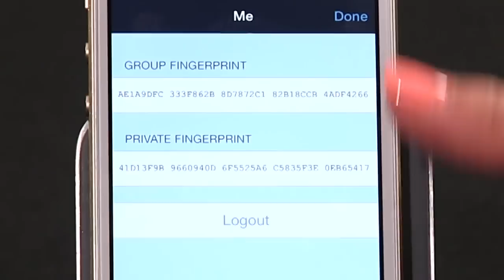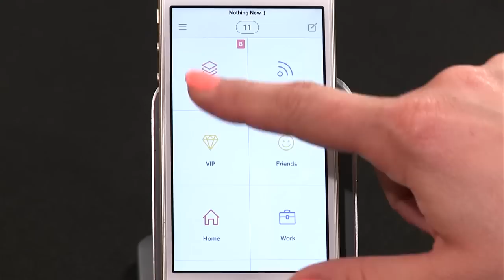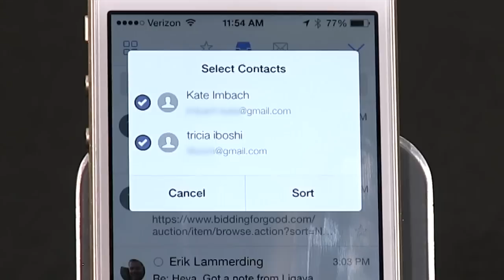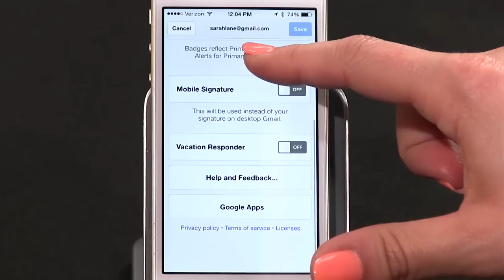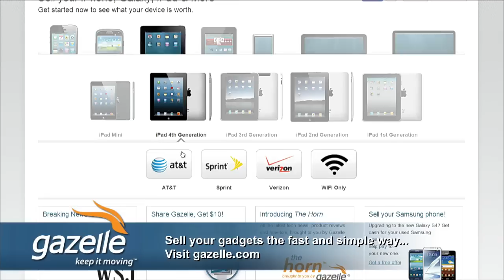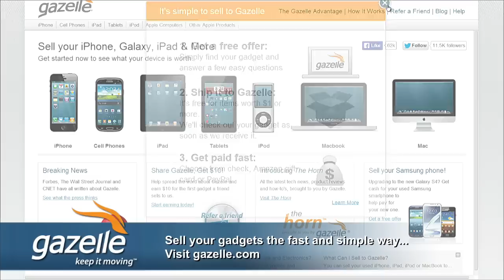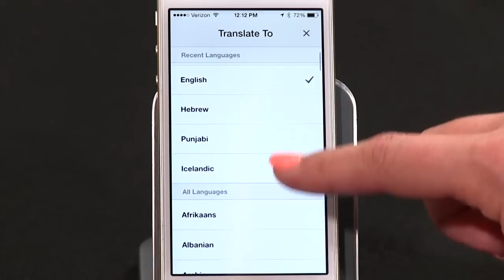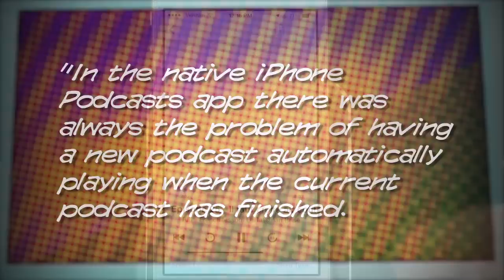iFive for the iPhone 81: Cryptocat, SquareOne Mail, Google Translate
Cryptocat offers encrypted chat messaging, SquareOne Mail categorizes your emails and curbs the noise, Gmail gets proper email fetching, Google Translate is an incredible tool, a Contacts duh tip, how to control podcasts with the sleep timer, & more!